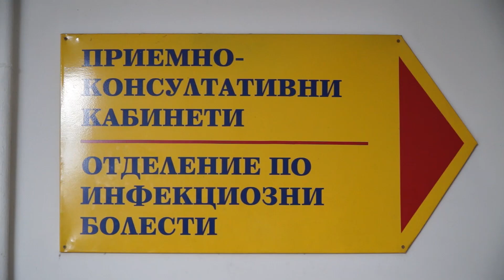Втори кюстендилец е заразeн с COVID -19 след химиотерапия в столично лечебно заведение